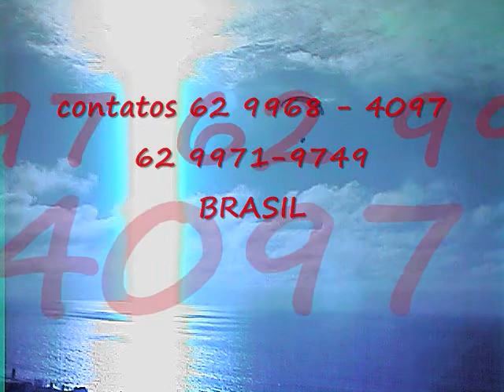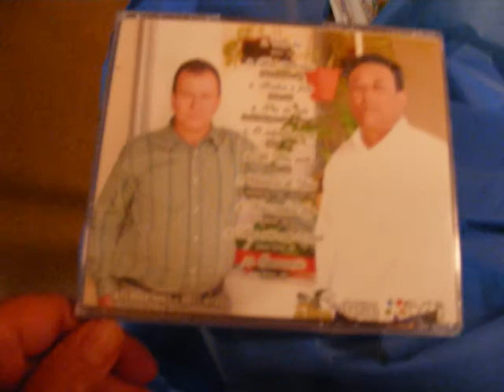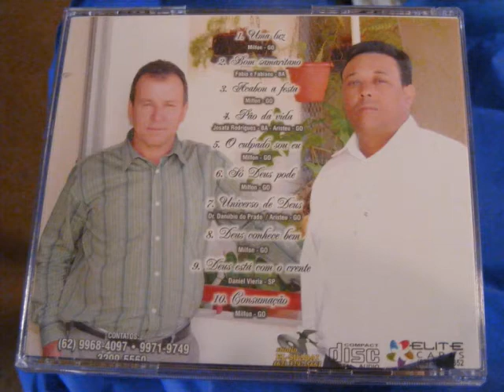ARISTEU MENDES & MAURILHO - CD LANCAMENTO O CULPADO SOU EU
CD LANCAMENTO  ARISTEU MENDES & MAURILHO - O CULPADO SOU EU - MUSICA DO VIDEOCLIP  UNIVERSO DE DEUS - COMPOSITORES DR. DANUBIO DO PRADO E ARISTEU MENDES - GOIANIA - GOIAS
GOIANIA - GOIAS - BRASIL
MARCO 2009  - DIVULGACAO MARIZETE LUZ